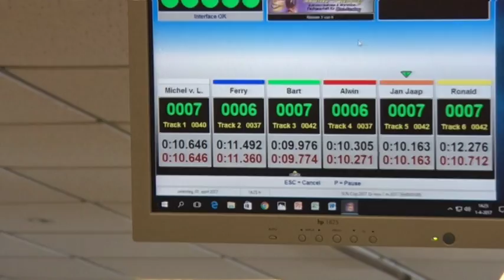Slotrace Zwaanshoek zorgt voor spektakel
Slotrace club Slipstream organiseert vandaag een internationale race op hun eigen rallybaan in Zwaanshoek. Veel deelnemers aan de race met de kleine autootjes komen uit Engeland, maar ook Zwitserland is vertegenwoordigd.